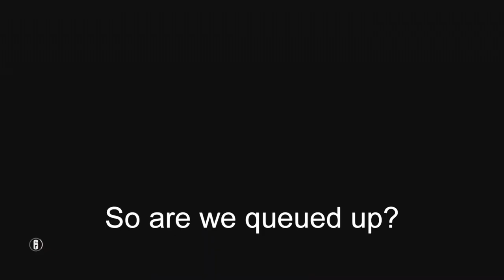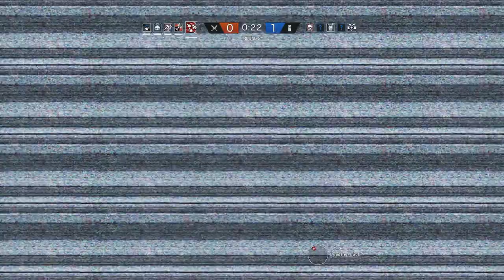Worst Teammates Ever (Rainbow Six Siege Funny Moments and Rage)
My first time trying to play Rainbow Six Siege online. Funny moments and rage are just some of the things that happen to us.. along with teamkilling
This is also a bit of a guide as to what you should expect as far as online play goes.